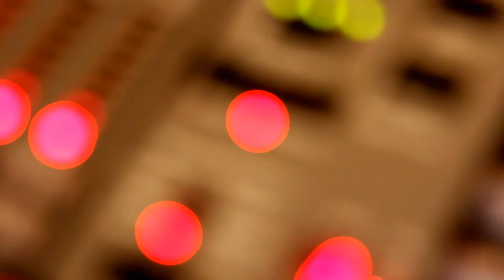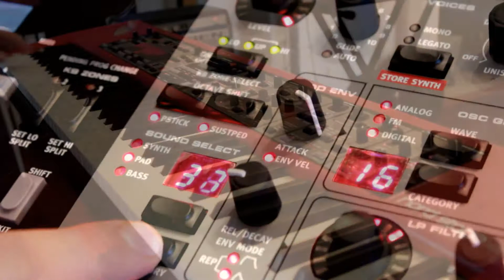Red Velvet Cheesecake - Paint Your Insides Red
Red Velvet Cheesecake present song 2 of 3 for Smokefree Rockquest Live Footage Submission 2011.

Video shot by Michael Millward.
Sound recording by Jono Forbes at WHS Recording Studio.